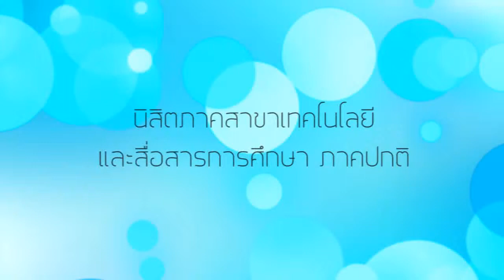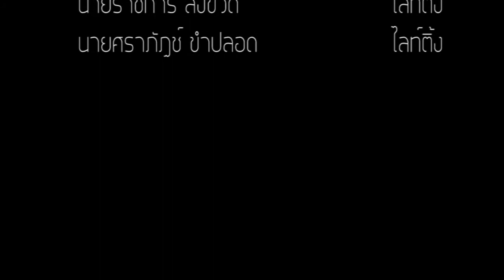เบื้องหลัง Sport Portrait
เบื้องหลังการจัดแสงการถ่ายภาพ Sport Portrait